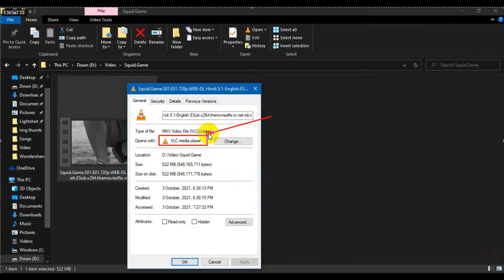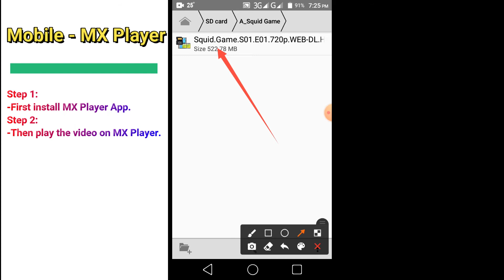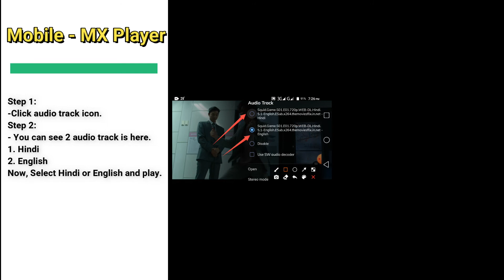Video Multi Audio Track use on PC Mobile